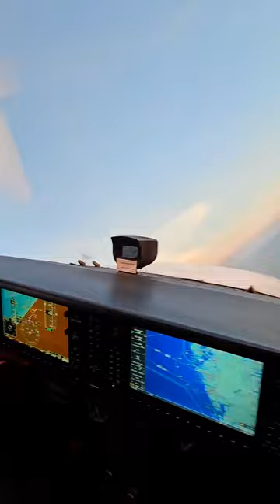Steep Turn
🟦 DOGE DHj21iADBBDwsuRiGLrVMyiYp4JSMYL4QP
🟦 SOL Dzhg4ZQ6LPZovbLkKu22wkzbPPMNM5FW2ri6r7ZwqEhp